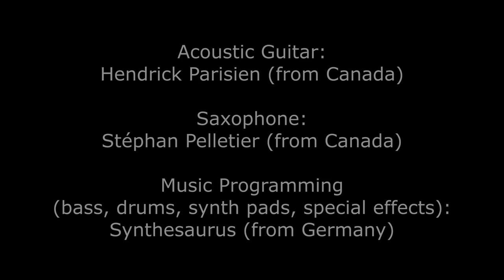Lily Was Here played by Stéphan, Hendrick & Synthesaurus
Yay, finally! Thanks @Stéphan for finishing the video! A while ago, I played the backing track of Lily Was Here for sax & guitar, and Stéphan & Hendrick from Canada played their instruments to it!  It was great fun! Btw. you don't see me playing my keyboard, because I don't want to pretend I was nearly as good a musician than Stéphan & Hendrick. Because I'm not. I'm just good at programming stuff.
Oh, and one more: I used the wrong accent on the "e" of Stéphan's name in the video. It should be going from the top right to the low left, and not the other way round. I deeply & humbly apologize for that mistake! Thank you very much for correcting me on that! For technical reasons, sadly, it is not possible to change that mistake in the video itself. I owe you one! 👍